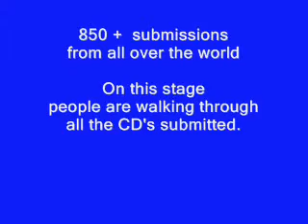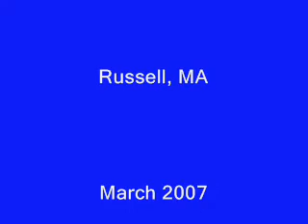RPM Challenge March 2007 Opening Cermonies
The RPM Challenge
Portsmouth, N.H.
Record an album in 28 days.
Opening Ceremonies